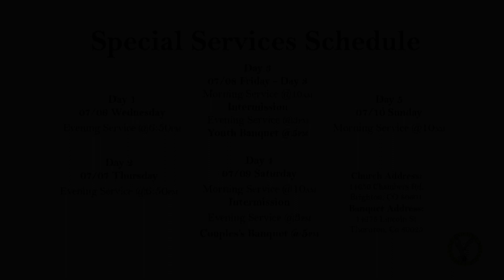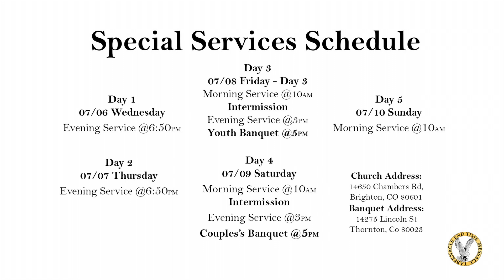22-0703 | Worship & Adoration: Bro. Emmanuel Tshimoa